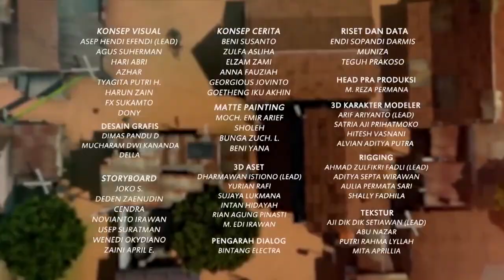Jagung Bakar di Malam Ronda - Adit & Sopo Jarwo